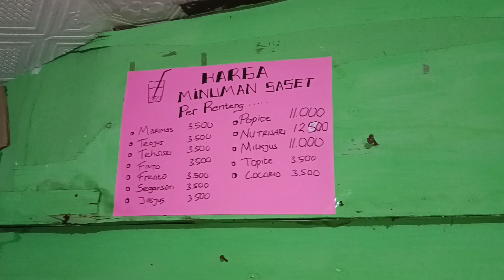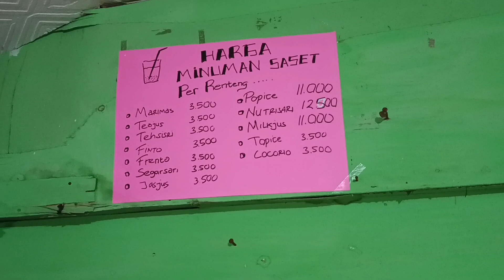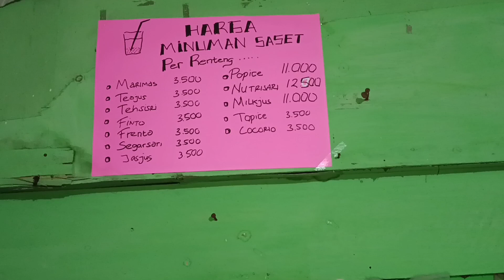HARGA MINUMAN SASET DI TOKO SEMBAKO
Harga minuman saset diantaranya marimas, teajus, jasjus, popice, nutrisari dan lain lain.

Biasanya yang sering beli bakul es untuk dijual lagi.